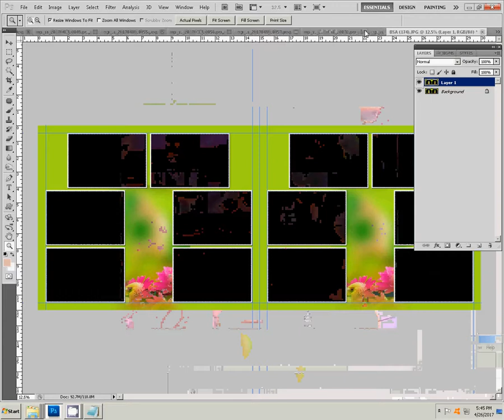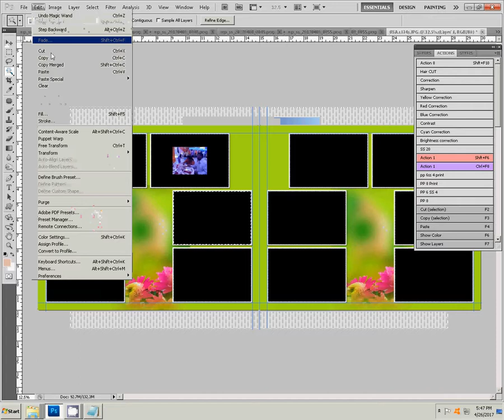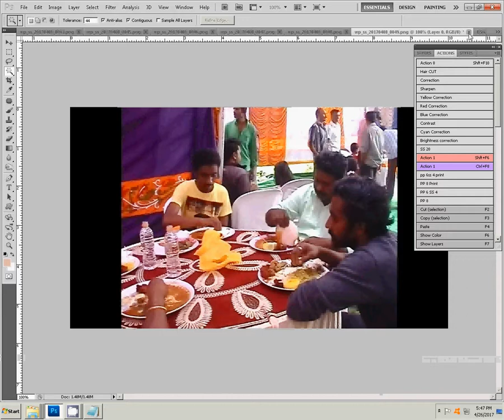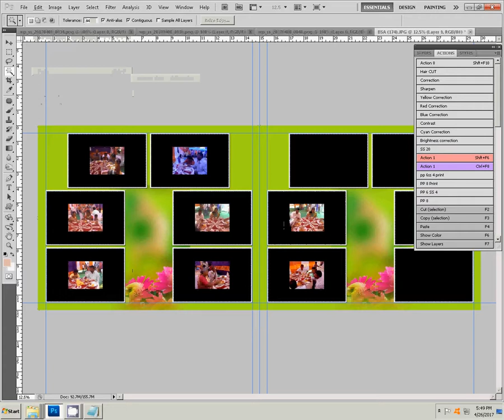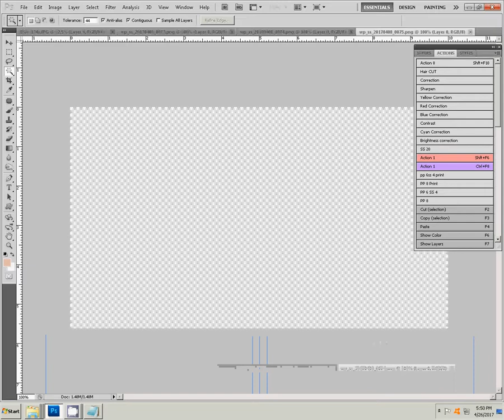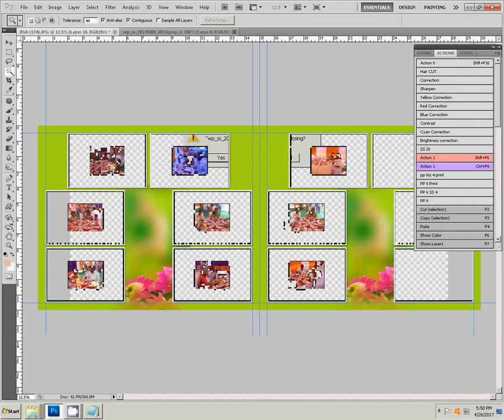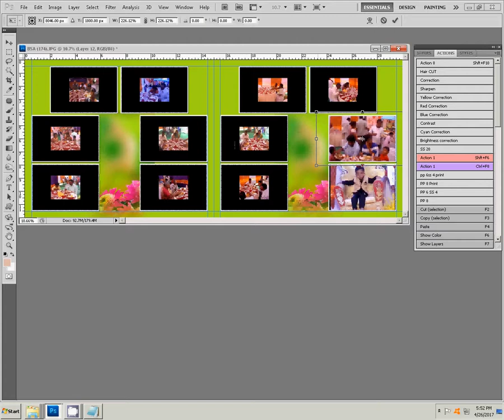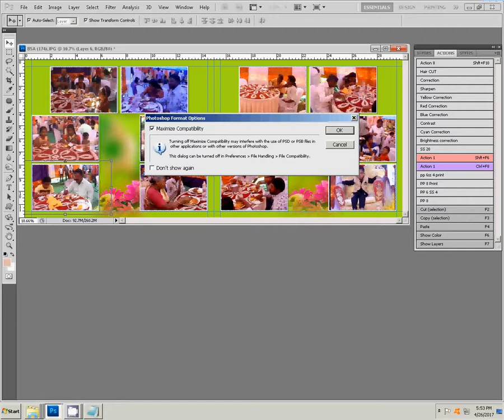Adobe Photoshop Tutorial Wedding Album Design in Photoshop